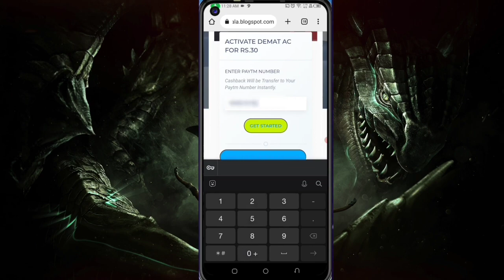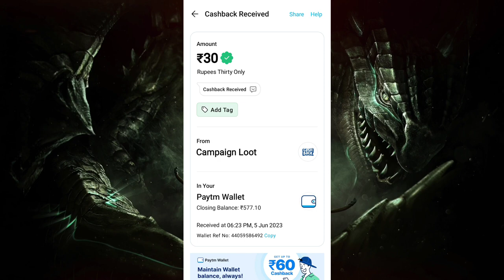🤑Today New Campaign Loot Offer 30₹30₹300₹ Instant Paytm Cash || Tasks💰Campaign BUG|| New Paytm app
Code: TZM915

1 miss call 10 paytm cash